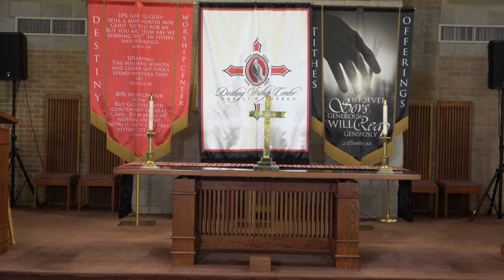Game Recognize Game (Part 3) // Dr. Phillip R. Ward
(February 7, 2021) Service at Destiny Worship Center
Ephesians 6:10-17

For more information on our ministries and events or to submit a prayer request, visit our